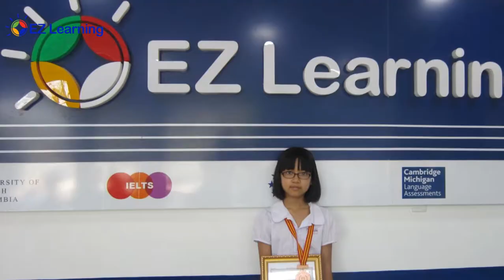Phỏng vấn Trần Hồng Ngọc - Giải 3 Olympic tiếng Anh toàn quốc 2015